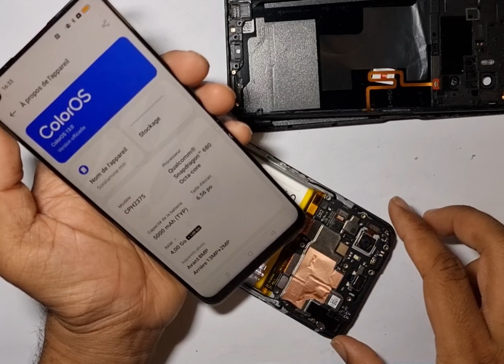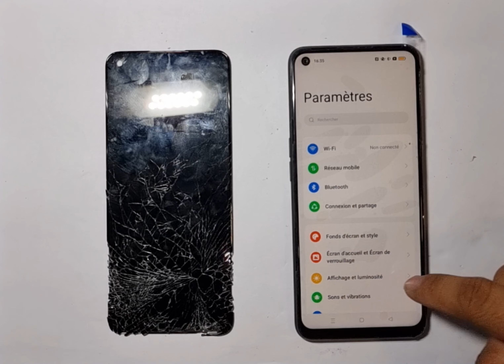oppo A76 lcd Replacement | oppo A76 Teardown/Disassembly | oppo A76 Screen Replacement